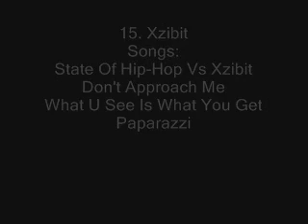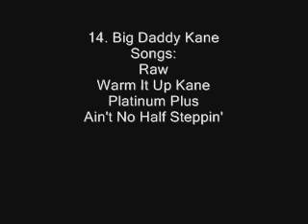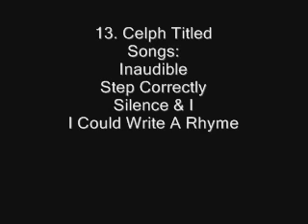top 50 rappers 15-10